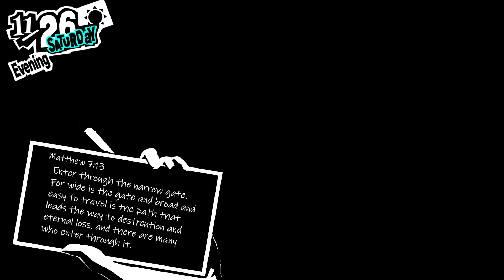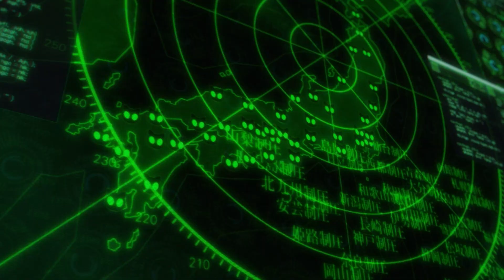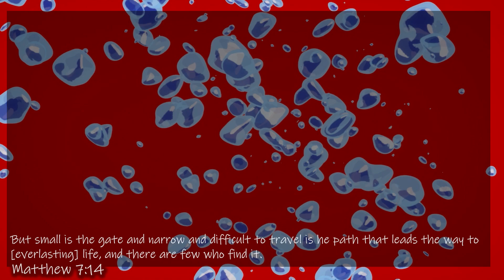Tyrant in Chief, Shido | 11/27 | Persona 5 Royal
Hey everyone and welcome to Persona 5 Royal! Here we are taking on Shido his tyrannical ideals must come to an end and we are the one to do that.